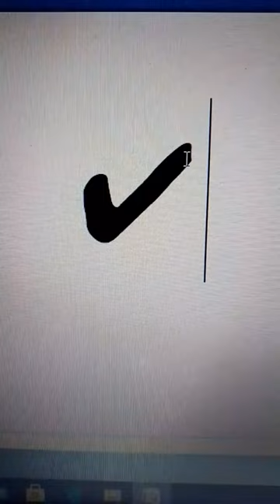How to Heavy Check Mark Emoji (✔) in MS Word Symbol Keyboard Shortcuts (2714)